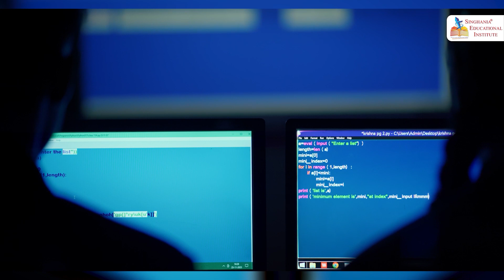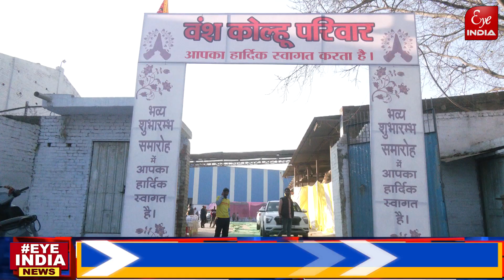Sitapur-वंश इडियल कच्ची घानी आयल मिल के उद्घाटन पर मिल के मालिक Vijay Bansal ने बताई मिल की खूबियां